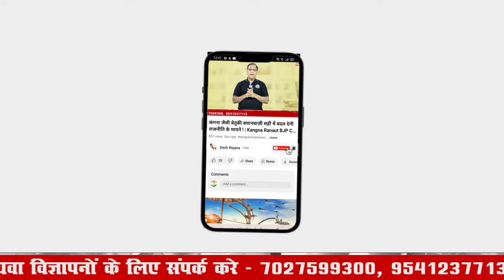बीजेपी को आंख दिखाने वालों की बनेगी बात?